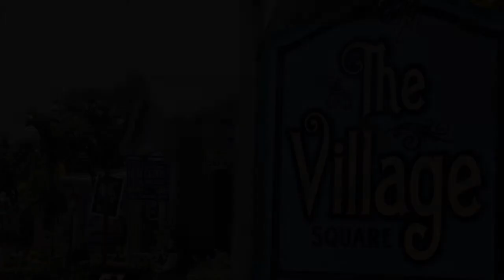The Village Shops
Class "A" Shopping Center in the heart to downtown Sebastian. The Village encompasses 8 buildings with 17 rent-able spaces. Fully Leased, great tenant mix includes 2 restaurants, jewelry store, High end furniture store, hair salon, and others. Built in 2006, except 1 building that has been fully restored.  All information is deemed reliable, however subject to error.

Sebastian is a city located at the northern end of Indian River County, Florida. As of 2010, the population has grown to 20,215 it is recognized as the home of Pelican Island, the first designated wildlife refuge in the United States.
Sebastian has an unobstructed views of the intercoastal waterway along its historic riverfront district. The total area of Sebastian is 13.6 square miles. The "Village Square" is located on Highway 1 in the downtown area, where the highest traffic counts in the city are and the majority of restaurants, shopping and a short distance to the intercoastal waterway.